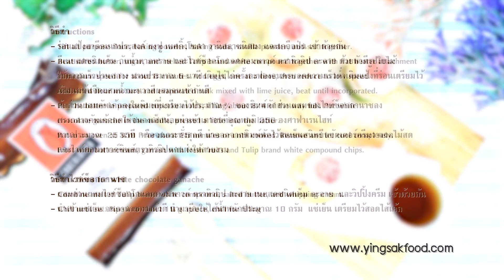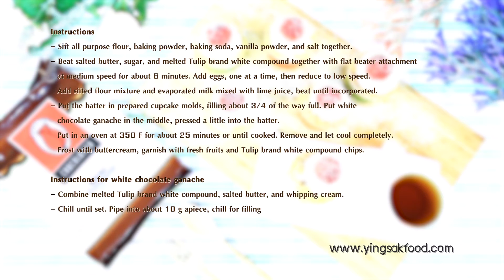เคล็ดลับความอร่อยง่ายๆกับ TULIP / คัฟเค้กลาวาไวท์ช็อกโกแลต